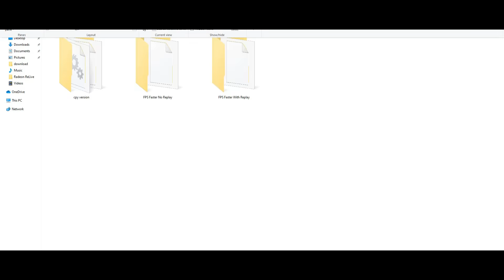✅ طريقة ازالة اللاج | P E S | 2017 | وزيادة FPS